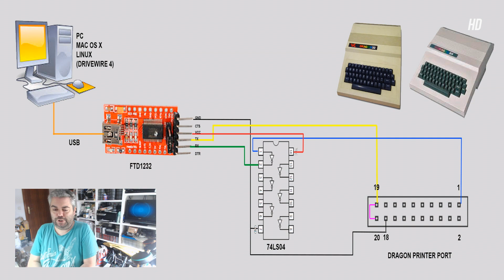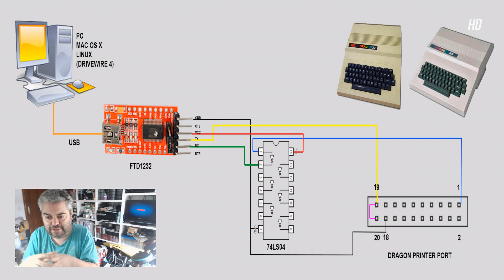Retro información: Cacharreando a tope con... Dragon 32/64 | 15-06-16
Saludos retro amigos, por fin trasteando con el Dragon 32/64 y con el programa Drivewire4 para trabajar con unidades de disketera virtuales , al fin! he conseguido hacerlo funcionar. Próximamente más información de instalación y configuración de ambos, aquí en Retrocant tu canal de cacharreo.